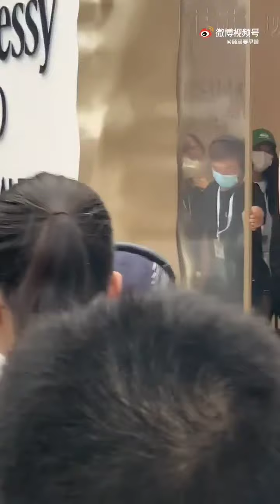Dilraba joined Hennessy event in shanghai 14/10/2021 🥰🤤🤤🤤